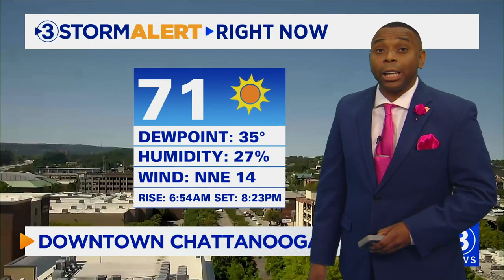Cedric Haynes' Wednesday evening forecast